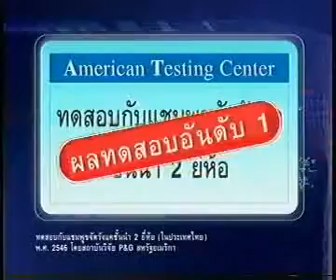Head & Shoulders (2004) Television Commercial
Head & Shoulders (H&S) is an American brand of anti dandruff and non dandruff shampoo produced by parent company Procter & Gamble that was introduced in 1961.[2]

By 1982, it was the "number one brand" of shampoo, and it was noted that "[n]o one hair care brand gets so many ad dollars as Head & Shoulders, a twenty year old brand, and no other brand matches its sales", despite it being a "medicated" shampoo.[3]

Since the 1980s, the brand has long been marketed under the tagline, "You Never Get a Second Chance to Make a First Impression", which has been identified as an example of "anxiety marketing" commonly used by Procter & Gamble to drive sales by inducing fears of social consequences associated with the condition that the product claims to address.[4]

In the 2000s, however, sales of the product dropped off, a phenomenon blamed on overextension of the brand into too many varieties, with over thirty kinds of Head & Shoulders being sold.[5] A large number of celebrities have appeared in advertising campaigns for the brand, including Mexican celebrity Thalía,[6] British Formula One driver Jenson Button,[7], Argentine footballer Lionel Messi and Indian actor Ranveer Singh.

The various active ingredients in Head & Shoulders are selenium sulfide, piroctone olamine and pyrithione zinc.[